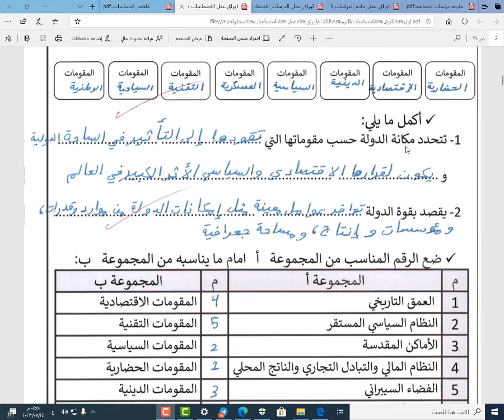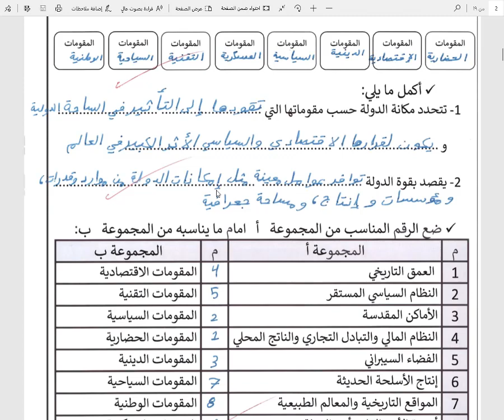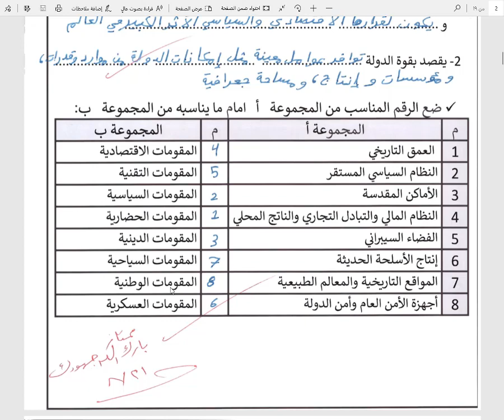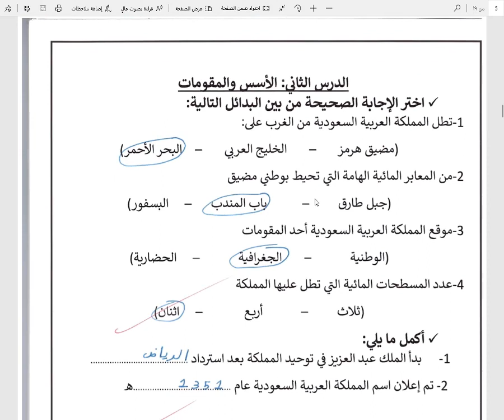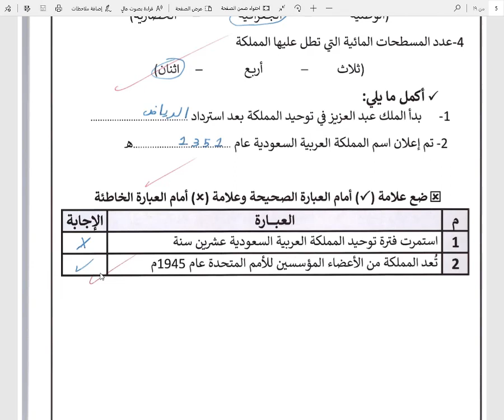تلخيص نهائي اجتماعيات اول ثانوي مسارات الفصل الدراسي الثالث